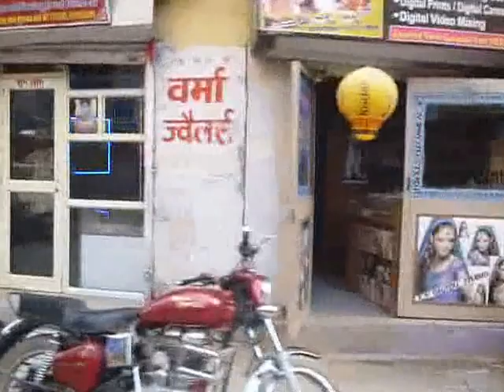Dada Bhai Market,Rangpuri, Mahipalpur, DelhiOption